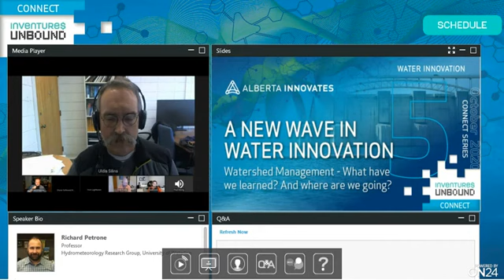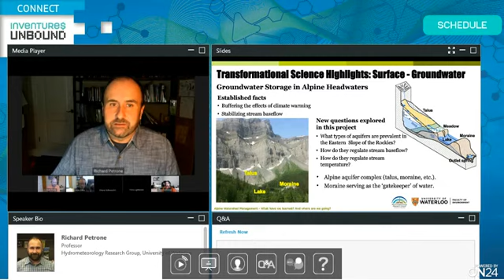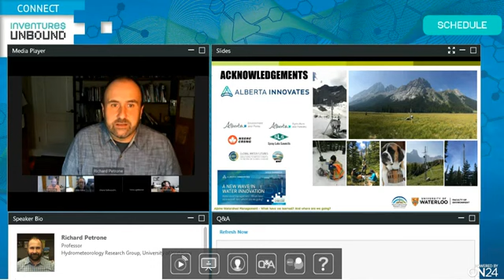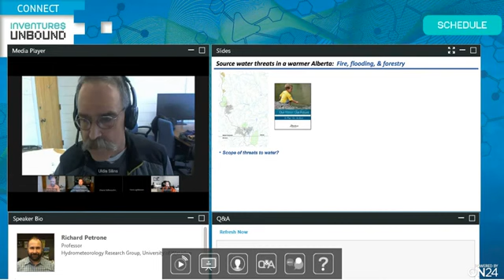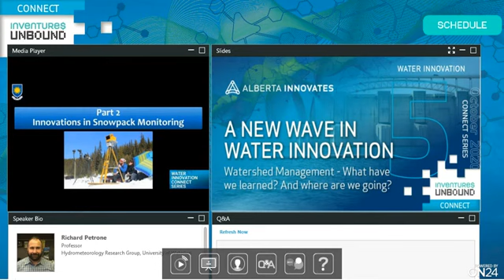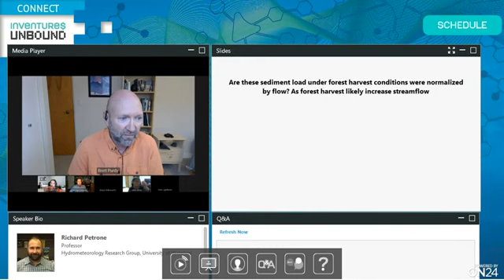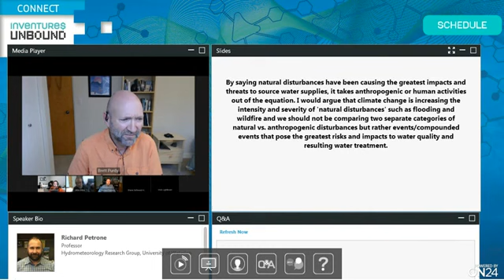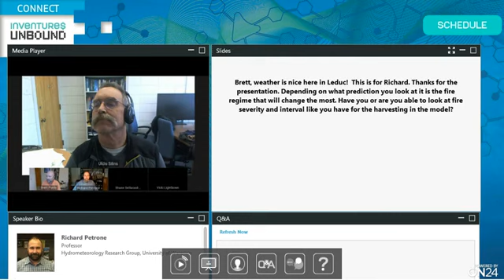Water Innovation Connect Series: Watershed Management: What have we learned? Where are we going?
What we do in our watersheds and how they react to a changing climate can have big impacts on the water volumes and quantities we see downstream. A significant body of research has been underway over the last 10 years trying to improve our understanding of cause and effect in our watersheds. Now is a good time to evaluate what that research has told us and to consider where do we need to go from here.

Presentations:
Rich Petrone, University of Waterloo, "Ecological Controls on the Hydrologic Response to Climate Change and Extreme Events in the Canadian Rockies"

Uldis Silins, University of Alberta, "The future of water supply and watershed management in Alberta - Best source-to-tap practices for source water protection in the eastern slopes"

Chris Hopkinson, University of Lethbridge, "The Castle Watershed: A New Water Resource Assessment Framework for a Sentinel System at the Crown of the Continent (pre-recorded video)".